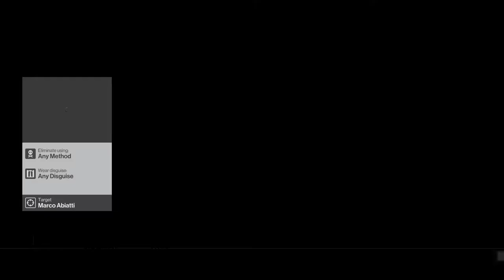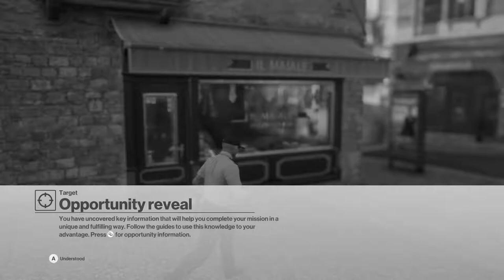HITMAN IS NUTS!!!!!!